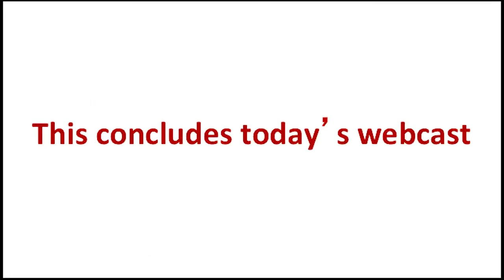A2J Week 2018 Session: Indigenous Language Speakers and the Canadian Justice System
The program will explore barriers experienced by those whose primary or secondary language is an Indigenous language as they navigate and participate in the justice system. An Indigenous Elder who is a first language speaker will be participating in the panel presentation.